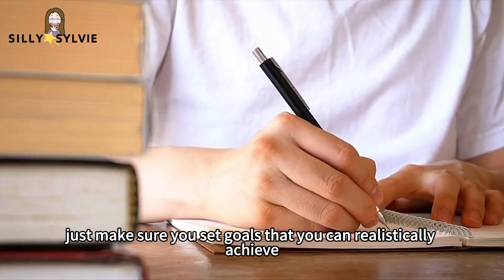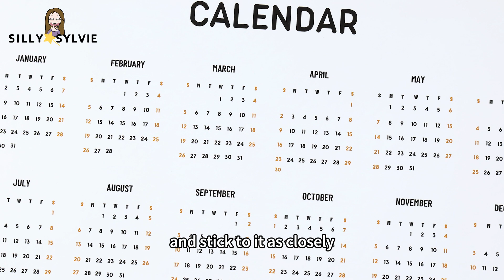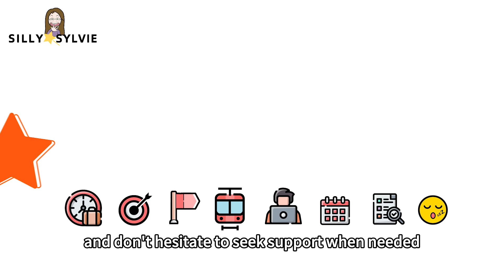How I Study with Full Time Job as a Busy Mom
⏲With the demands of daily life, finding the time to study can be a challenge. However, with the right strategies, it is possible to balance work and study effectively. In recent years, while balancing my responsibilities as a 2 kids’ mom and my busy full-time job, I took the MBA program at QS top-ranked business school and graduated as outstanding student; I passed the WSET Level 3 exam in one attempt.

So In this video, I'm going to provide you with tips and tricks for studying before and after your daily work routine.
How I Study with Full Time Job as a Busy Mom | 8 Tips to ACE Your Exam & Job
00:00 Introduction
00:35 1.Understand Your Work Schedule
01:25 2.Set Realistic Goals
02:06 3.Proritize Your Study
02:32 4.Make Use of Your Commute
03:19 5.Take Advantage of Technology
03:51 6.Create a Study Schedule
04:25 7.Stay Organized
04:47 8.Get Enough Sleep & Exercise
05:11 Conclusion